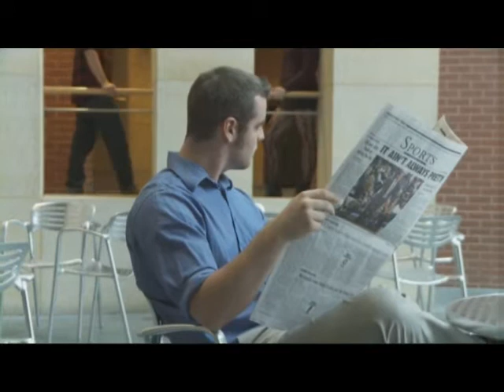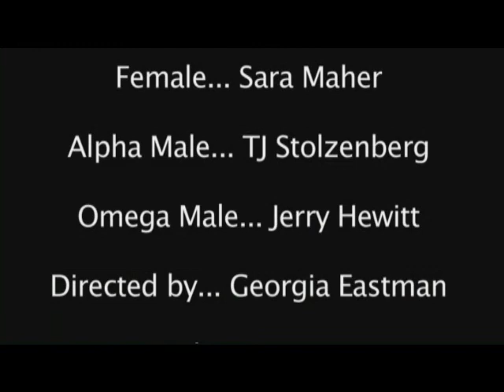Josef von Sternberg study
Spring, 2013 World Film (Drama 4152) student production.  Inspired by The Saga of Anatahan.